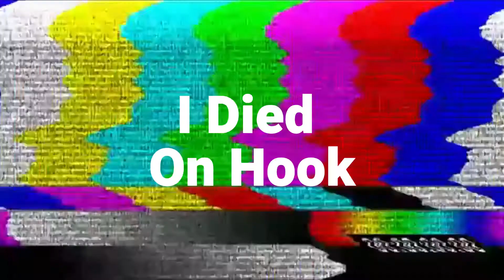Nerfing Franklins Demise!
Watch Me Fail At Window Teching But Win At Nerfing Franklins Demise!